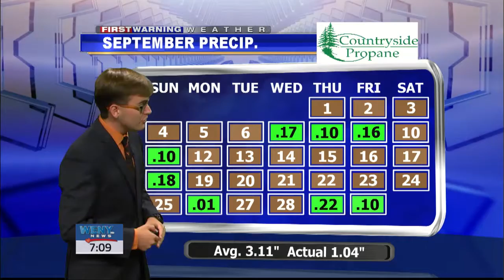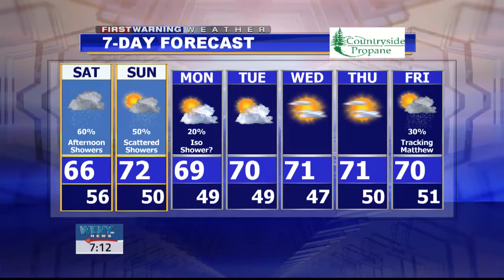10 1WXam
WENY-HD